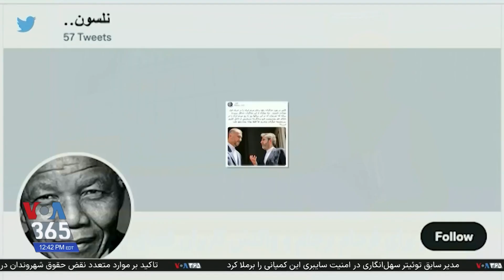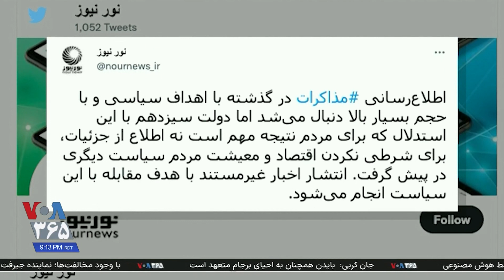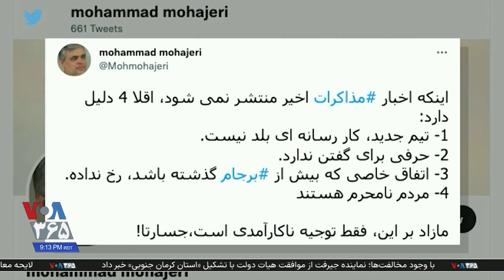ابهام‌ها و سردرگمی کاربران شبکه‌های اجتماعی درباره برجام؛ رزیتا ایراندوست گزارش می‌دهد